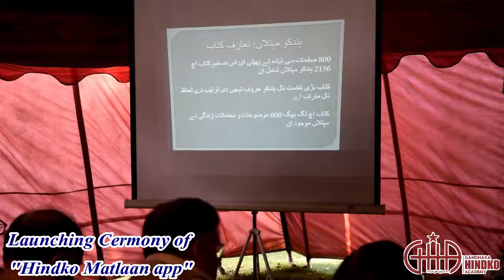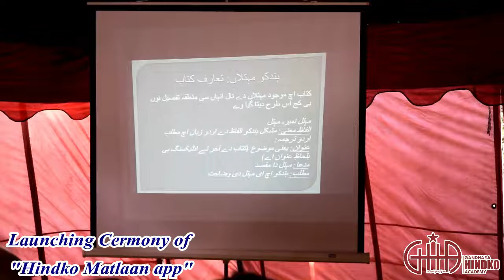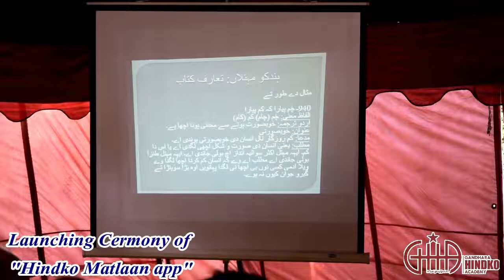Presentation of Hindko Matlaan App by Prof. Adil